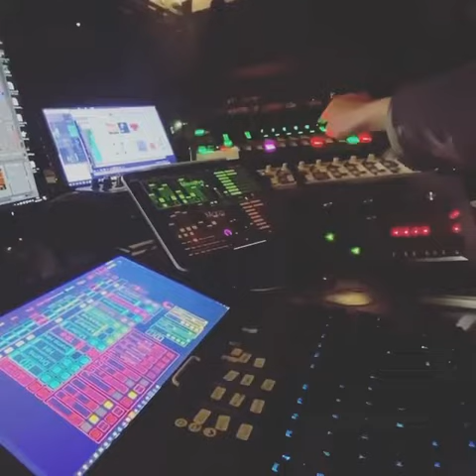I'm reconsidering the sampling process and sampler playing.